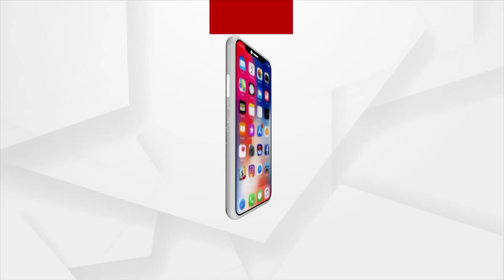Hockey World Cup 2023 | Prince Dance Group Rocking Performance At Opening Ceremony